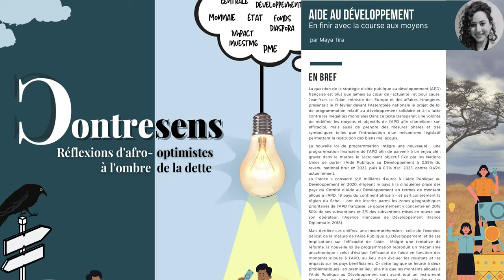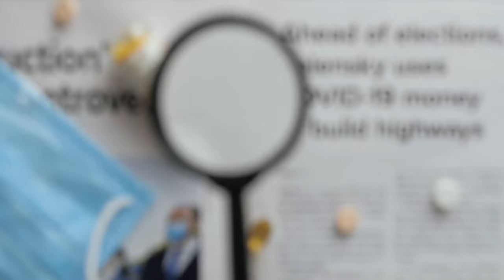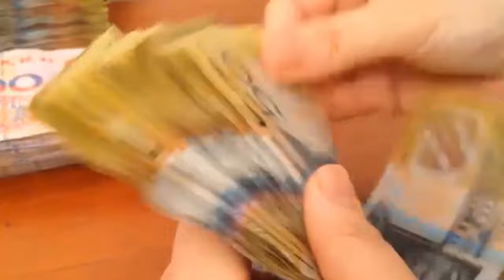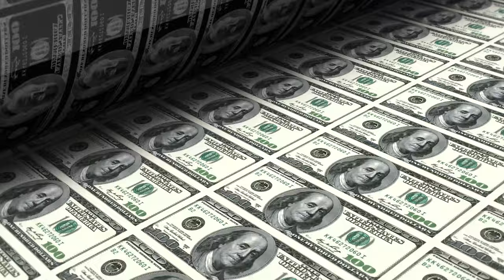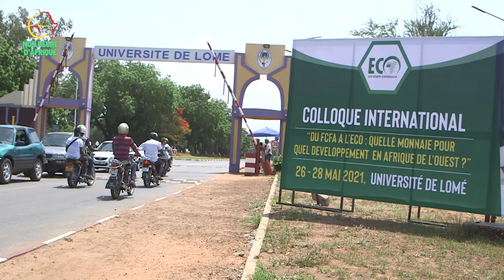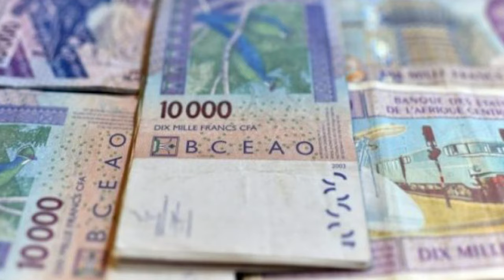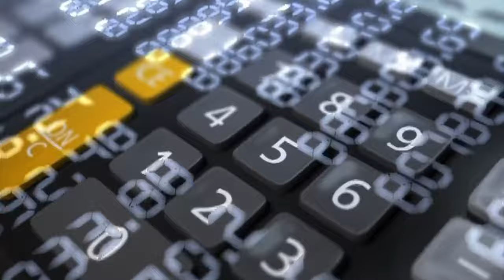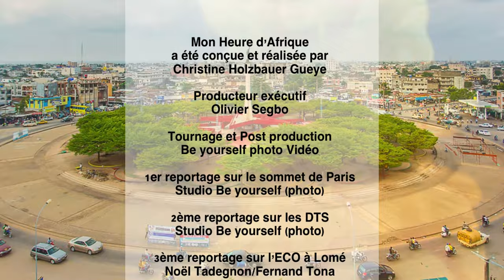«MON HEURE D’AFRIQUE» REÇOIT LIONEL ZINSOU POUR SA PREMIÈRE ÉDITION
Paris, 23 juin 2021 – Le premier numéro de «Mon Heure d’Afrique» sera diffusé le lundi 28 juin à 10H00 GMT sur la chaine TV du groupe Financial Afrik. L’économiste franco- béninois et ancien Premier ministre, Lionel Zinsou, co-fondateur de la banque panafricaine SouthBridge, en est l’invité. Le thème choisi pour cette émission diffusée en partenariat avec le groupe Financial Afrik porte sur les solutions à court, moyen et long terme pour faire repartir les économies africaines après la crise sanitaire du Covid-19 qui a mis la planète à l’arrêt.

Pendant une heure, Lionel Zinsou est interrogé sur les grandes questions d’actualité (les vaccins, l’émission de Droit de tirage spéciaux, l’avènement de l’ECO, etc.) à partir de la diffusion de trois reportages filmés. Avant d’être challengé par deux experts, reconnus dans leur domaine de compétence, sur la question de la dette africaine et les termes de l’échange entre l’Afrique et l’Europe, dans le cadre notamment de la mise en place de la Zlecaf, ainsi que sur la nécessité d’accélérer l’industrialisation du continent. Dans le rôle des experts pour ce premier numéro de « Mon Heure d’Afrique » figurent le Franco-marocain Anouar Hassoune, directeur général de WARA, une agence de notation africaine, spécialiste de la dette souveraine, et Claude Fischer Herzog, présidente d’ASCPE les entretiens européens et eurafricains.